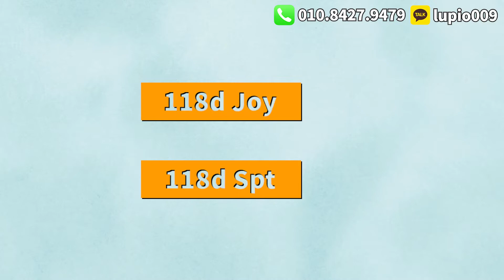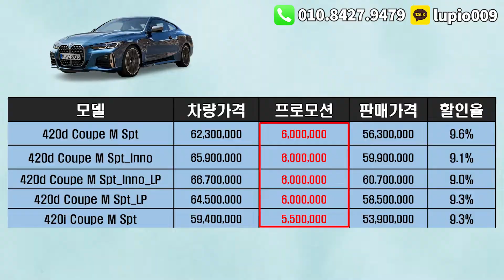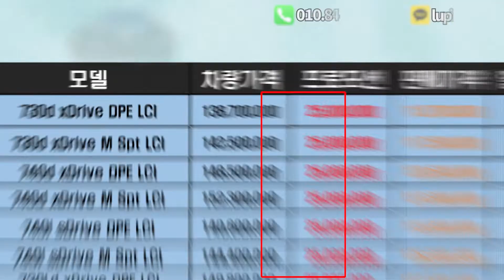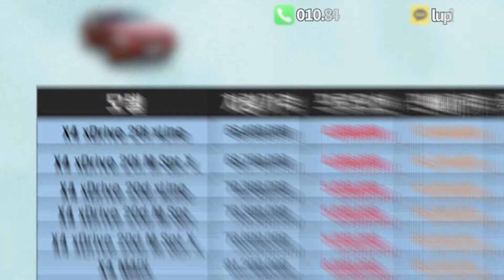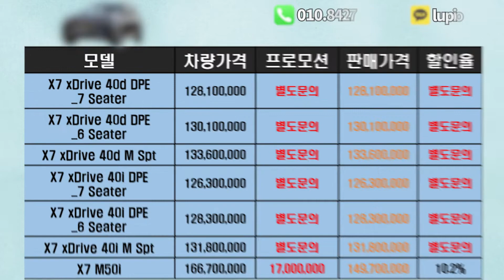bmw 5월 프로모션 마지막 입항 디젤 재고 할인 대박!! 가솔린도 빼놓을 수 없지!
안녕하세요
자동차의 모든 것! 월드오토 입니다:)

오늘은 따듯하고 마음도 풍족한 가정의 달을 맞이하여!
bmw 5월 프로모션 준비 해봤습니다!

bmw 5월 입항 차량 중 몇몇 모델은
디젤 입항이 예정이 없고 새로운 모델로 바뀐다고 하니
마지막 물량 할인 받기 아주 딱 좋은 시기라고 볼 수 있겠죠~?!

저희는 빠른 출고 가능하도록
bmw5월 할인 차량 재고 확보된 차량으로 안내 드린다는점
꼭 기억 해주시고요!

감사합니다 ^^

[ 영상 출처 - bmw 공식 유튜브 채널 ]